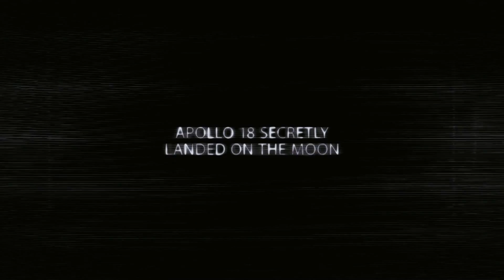Apollo 18 - Official Trailer 4